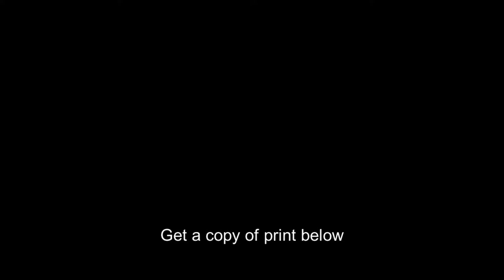Yosemite Falls Pacific Coast Carleton E. Watkins